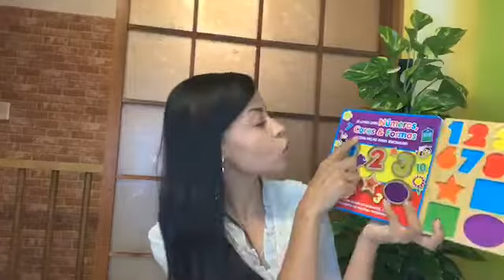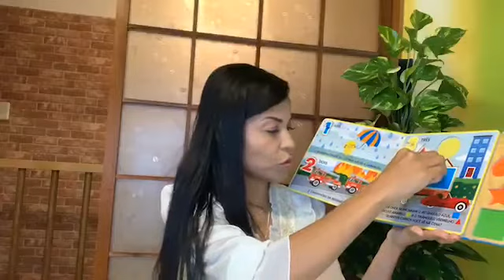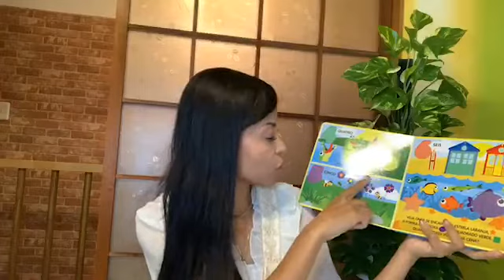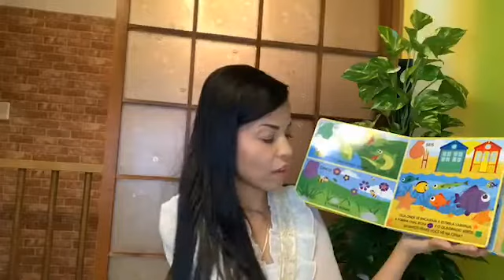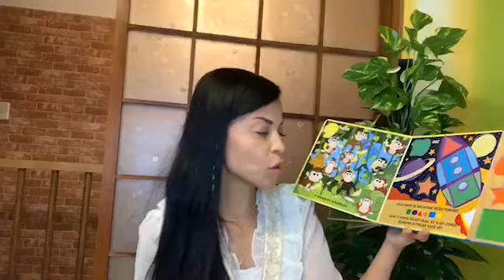Tipos de Histórias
Escolher história é necessário leva em conta os interesses das crianças, por isso é importante observar a fase em que a criança está!

Saiba mais na live Especial com Angel Hata da Z&A Zé Japão & Angel Em Seu mundo Encantado